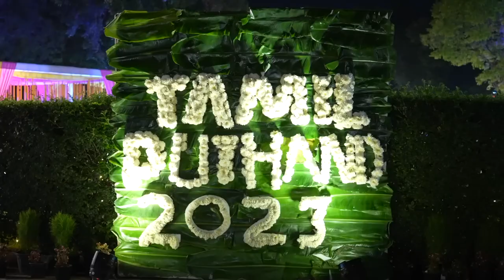PM Modi joins Tamil New Year celebrations: A vibrant display of Tamil culture!